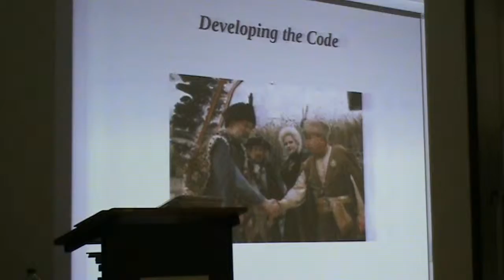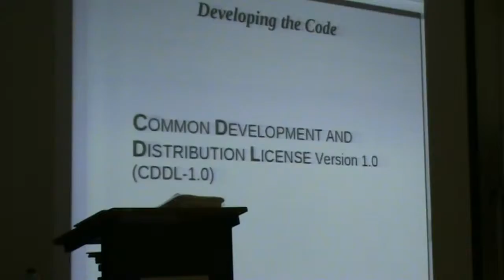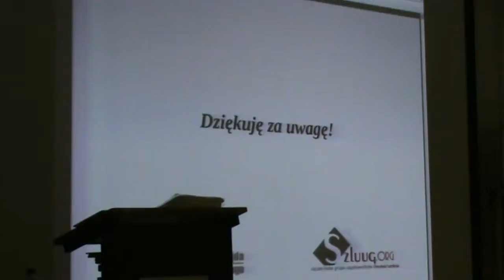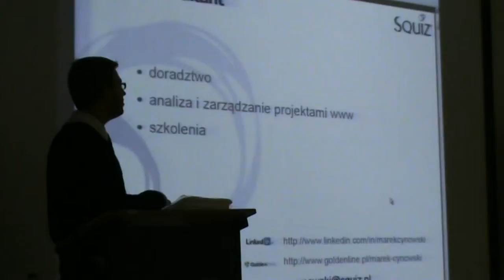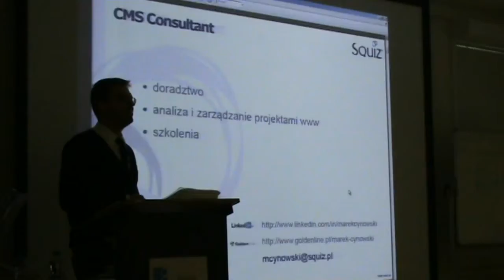Open Source Szczecin 2011, dzień 2, część 08